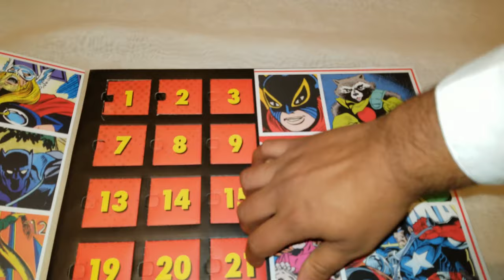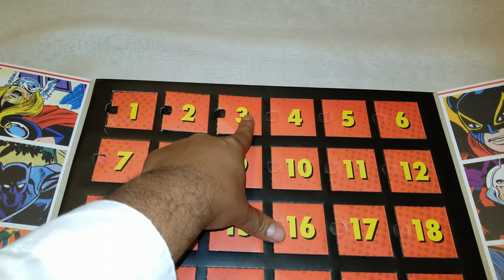Funko Advent calendar unboxing Day #3 Marvel and Harry Potter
Hello Friends,